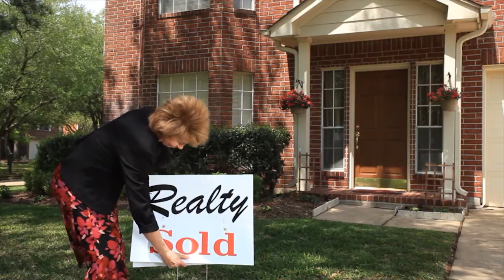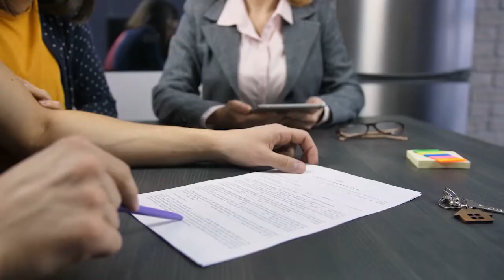CONSEJOS PARA INVERTIR EN FINCA RAÍZ CON VISA DE TURISTA EN MIAMI